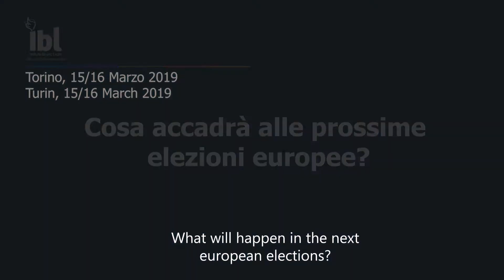European Elections - what will happen next?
European Elections - What will happen next? - Recorded in March 27th in Turin (Istituto Bruno Leoni)
00:29 - Michael C. Burda (Humboldt Universität zu Berlin) -
02:18 - John Taylor  (Hoover Institution at Stanford)
02:45 - Jacques de Larosière (Strategic Committee of the French Treasury)
03:15 -  Charles Powell (Elcano Royal Institute)
04:30 - Francesco Giavazzi (Università Bocconi)
05:35 - Stefan Kolev (Westsächsische Hochschule Zwickau)
06:27 - Otmar Issing (Center for Financial Studies)
07:08 - Deirdre McCloskey (University of Illinois at Chicago)
07:30 - Richard Portes (London Business School)
08:26 - Edmond Alphandery (Euro 50 Group)
12:08 - Patrick Minford (Cardiff Business School)
12:43  Ferdinando Giugliano (Bloomberg)

(ENG/SUB IT + Select interview with a click)  -
Interviews on 2019 European Elections  to twelve of the most important economists and policy analysts in the world.
Istituto Bruno Leoni has asked to these twelve influential policy analysts: "What should we expect from the 2019 European Elections? What outcomes do you think we will have to deal with?"

[ITA]  Elezioni Europee: cosa succederà?
Dodici importanti economisti e studiosi, riuniti a Torino dall’Istituto Bruno Leoni, hanno risposto a questa domanda: “Cosa dobbiamo aspettarci dalle prossime elezioni europee?"
La tavola rotonda, organizzata con la collaborazione del Centro Studi per il Federalismo, ha messo al centro del dibattito il tema dell’integrazione dei mercati, dell’economia e del ruolo dell’Unione Europea.
Gli interventi permettono di comprendere i diversi punti che riguardano il tema delle Elezioni Europee: le possibili conseguenze rispetto all'emergere di forze populiste, l'importanza del voto, e i possibili scenari futuri.
In questo video è possibile ascoltare dodici importanti riflessioni. Ciascuna è sottotitolata in italiano.
Per selezionare l’intervento, è sufficiente cliccare il link di fianco al nome del relatore.